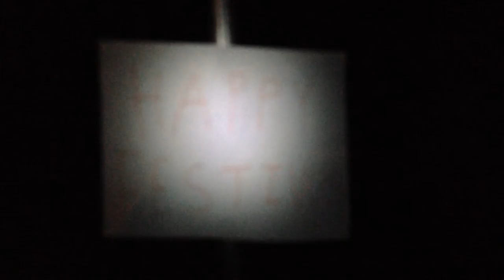Close Encounters Of The Nerd Kind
This is real. I swear. Ask Jerry or Kramer.